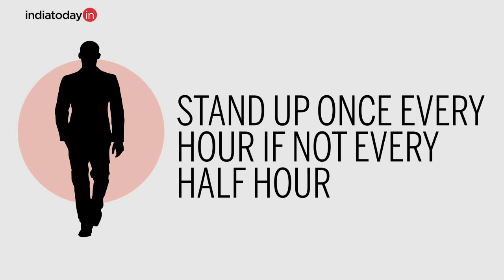WHY SITTING IS THE NEW SMOKING Social Media